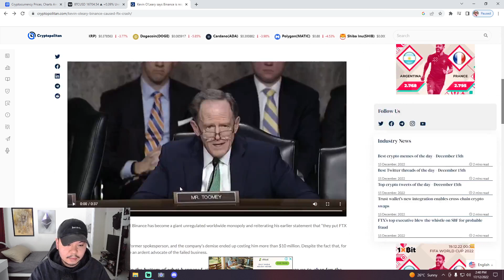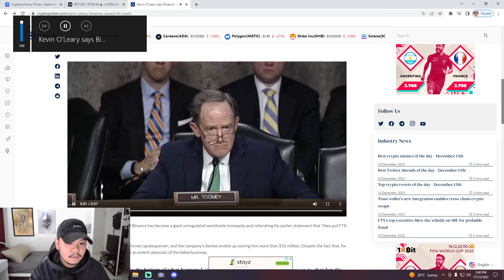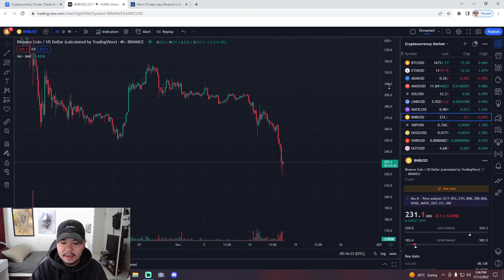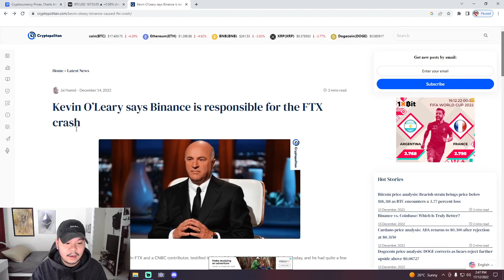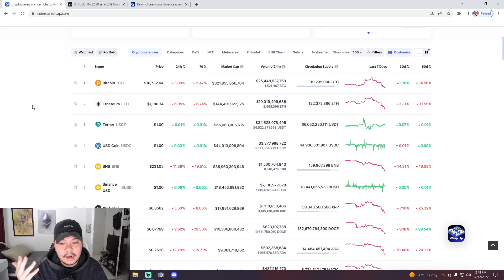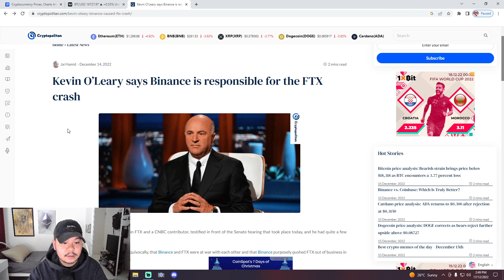Not Looking Good For Crypto...